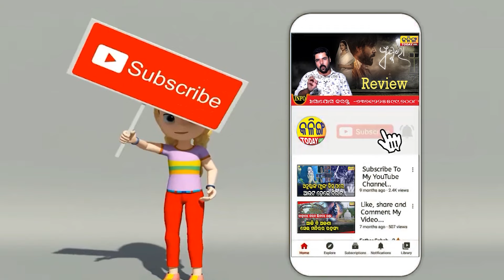T20 ବିଶ୍ବକପ୍ ପାଇଁ ଘୋଷଣା ହେଲା ଟିମ୍ । ଆଉଟ୍ ହେଲେ ବିରାଟ କୋହଲି । ନୂଆ କ୍ୟାପ୍ଟେନ୍ ପାଣ୍ଡ୍ୟା ।